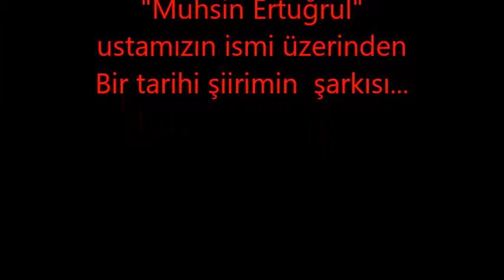MUHSİN ERTUĞRUL ŞARKISI ... AKIN OK